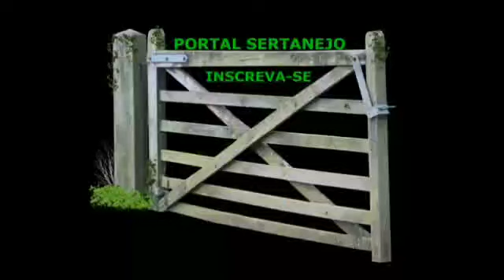eu acabo sempre voltando Zezé di Camargo e Luciano